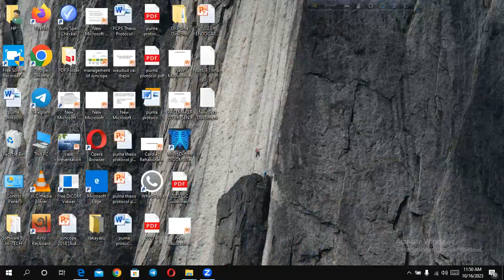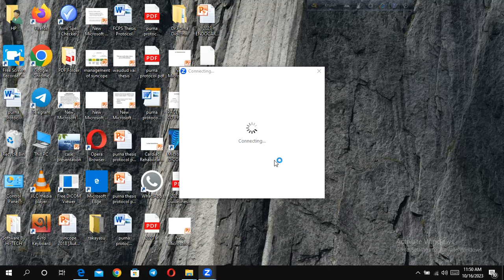Clinical by Prof. Ahmed Hossain sir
MedExcelBD Academic Group,
16 October 2023 (Monday)